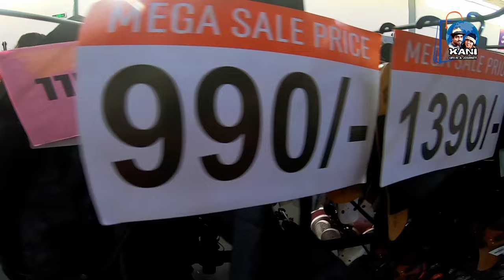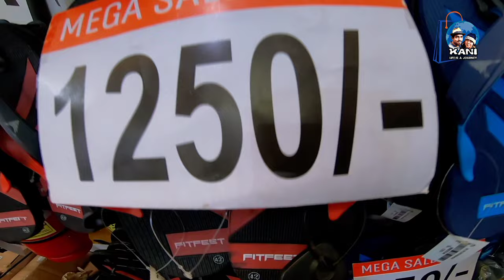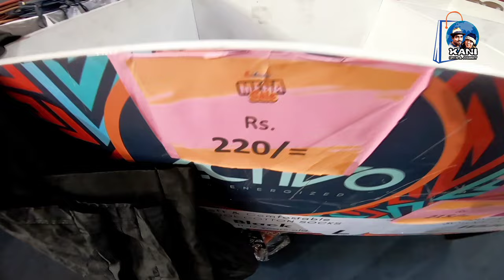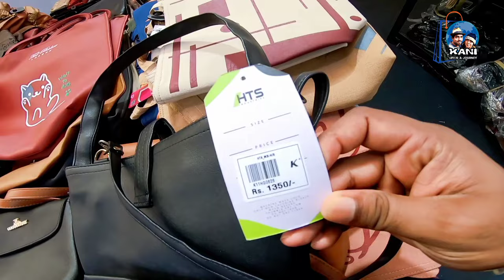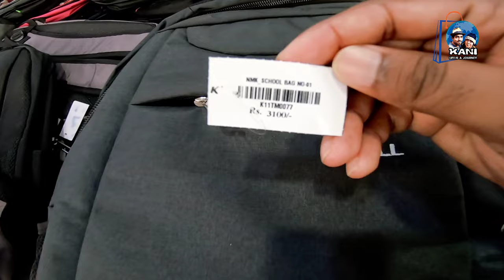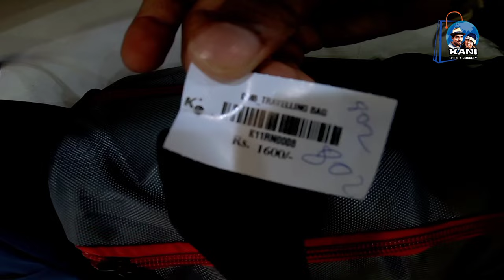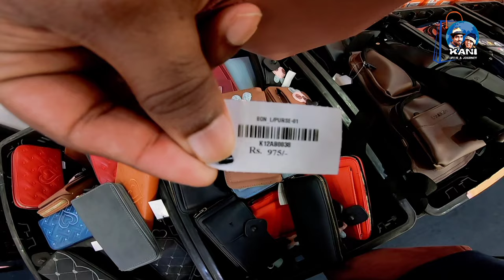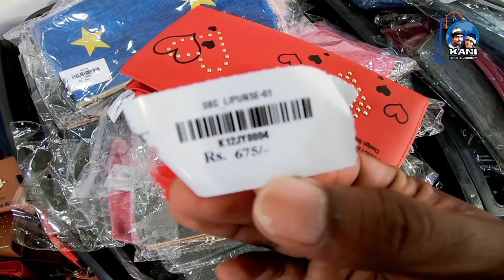2024 SLECC Helanka Shoe Mega Sale | අවුරුදු මහා සේල් 2024 | Shopping festival Colombo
ඔන්න අවුරුදු සේල් පටන් අරගෙන තියන්නෙ. සෙරෙප්පු , සපත්තු අඩුවට ගන්න හොය හොය හිටිය ඔයාලට ඔන්න වටින අවස්ථාවක්.

තියන තැන - කොළඹ SLECC හෝල් එකේ තමා මේක තියෙන්නෙ.

එන්නෙ කොහොමද - දුම්රියෙන් එනවනම් කොටුව දුම්රිය ස්ථානයට ඇවිල්ල දුම්රිය ස්ථානයෙ පිටිපස්සෙ gate එකෙන් එලියට එන්න. එතනම ඉස්සරහ තමයි SLECC Hall එක තියෙන්නෙ.

බස් එකක Hi Level road එනවනම් 138 ඇවිල්ල ලේක් හවුස් එක ගාවින් බැහැපුවම banner ගහල තියනව යන පාර දිගටම. 100m වගේ තියෙන්නෙ.

බස් එකක ගාලුපාරෙන් එනවනම් Hilton එක ගාවින් බැහැල ලේක් හවුස් පැත්තට යන්න.

බස් එකක නුවර පාරෙන් එනවනම් කොටුව station එක ගාවට ඇවිල්ල කාගෙන් හරි අහන්න.

කවද වෙනකන්ද ? - මාර්තු 28 ඉදල අප්‍රේල් මාසෙ 11 වෙනකන්ම තියනව.

මොනවද තියෙන්නෙ - කාන්තා පිරිමි පොඩි අයගෙ හැම වර්ගයකම සෙරෙප්පු , සපත්තු , පාසැල් සපත්තු , සියලුම බෑග් වර්ග , පර්ස් , මේස් වර්ග